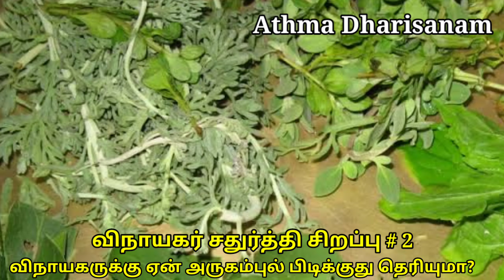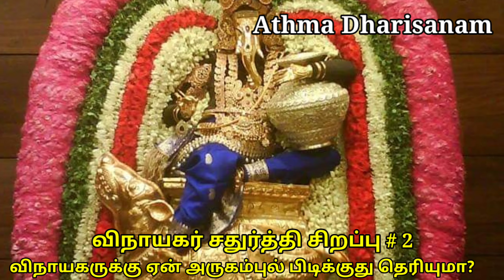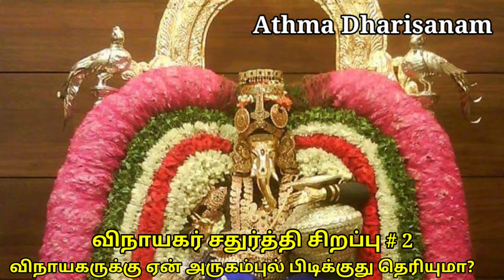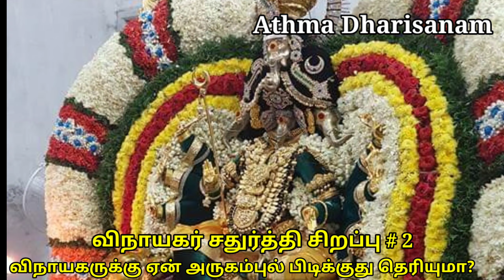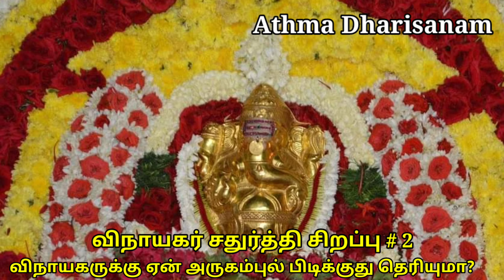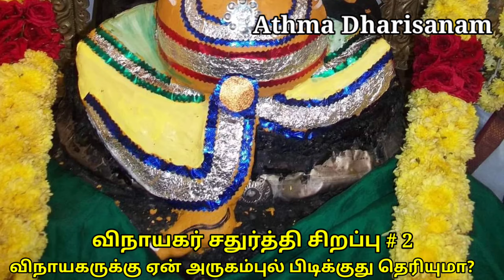விநாயகருக்கு ஏன் அருகம்புல் பிடிக்குது தெரியுமா?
அருகம்புல்லை சித்தர்கள் ஆரோக்கியப் புல் என்றும் காகாமூலி என்றும் அழைக்கின்றனர். அருகு, பதம், மூதண்டம், தூர்வை, மேகாரி என்று வேறு பெயர்களிலும் இது அழைக்கப் படுகிறது.